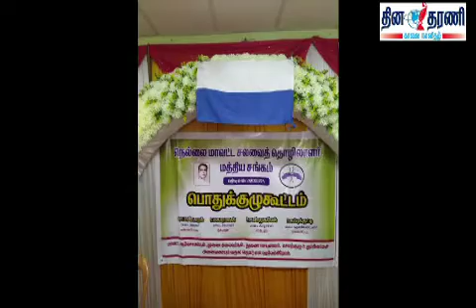நெல்லை மாவட்ட சலவைத் தொழிலாளர் மத்திய சங்க பொதுக்குழு கூட்டம்